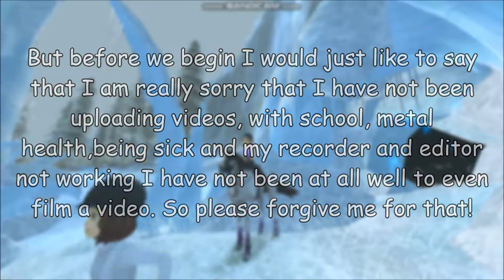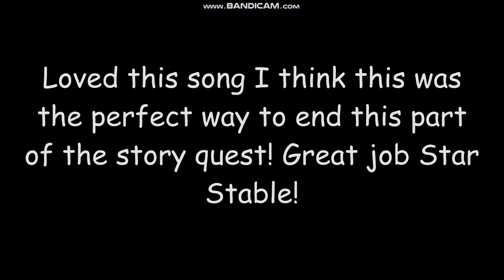New Story Quests|| Star Stable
Hey everyone! Sorry I was gone for about a month I have not been feeling the greatest and school and just life have been getting in the way of uploading videos so please forgive me for that! But today we got some very touching story quests that have to do with Anne! ENJOY!